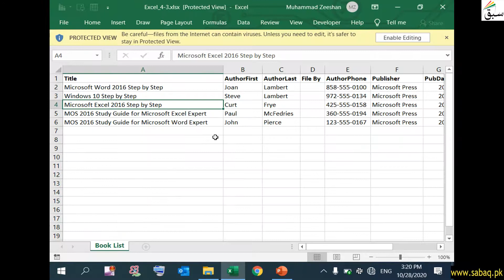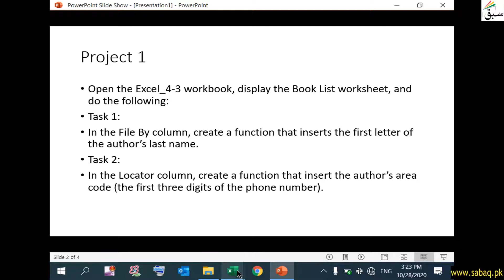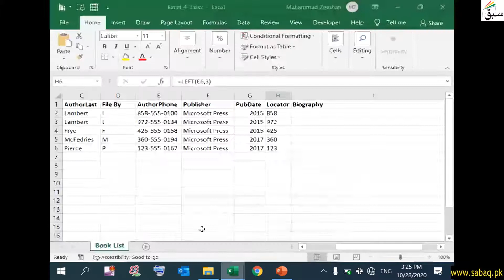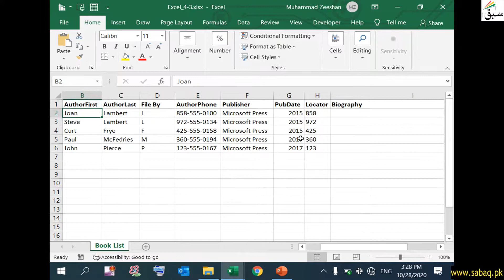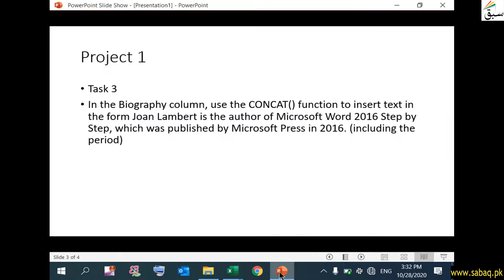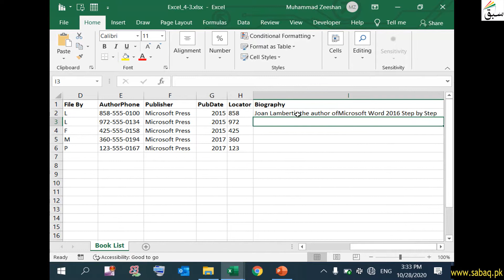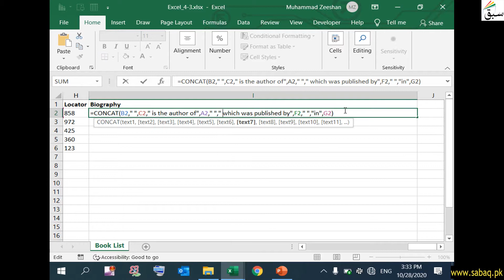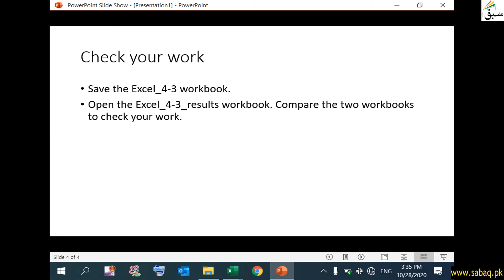Solution Practice Task 4.3, Computer Science Lecture | Sabaq.pk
This video is about: Solution Practice Task 4.3, Excel Core Lecture | Sabaq.pk |. Practice tests and free video lectures for Physics, Chemistry, Biology, Math’s, Computer Science, English & more subjects are also available at Sabaq.pk. So, subscribe to Sabaq.pk/Sabaq Foundation now and get high marks in your exams.

CLASSES WE COVER AT SABAQ.PK / SABAQ FOUNDATION:

1. KG
2. Class 1
3. Class 2
4. Class 3
5. Class 4
6. Class 5
7. Class 6
8. Class 7
9. Class 8
10. Class 9
11. Class 10
12. Class 11
13. Class 12
14. Class 13
15. Class 14
16. MCAT
17. ECAT
18. CSS

BOARDS WE COVER AT SABAQ.PK / SABAQ FOUNDATION:

1. FBISE
2. Sindh Board
3. KP Board
4. Balochistan Board
5. Cambridge

STUDY MATERIAL WE OFFER AT SABAQ.PK / SABAQ FOUNDATION:

1. Physics Lectures
2. Chemistry Lectures
3. Mathematics Lectures
4. Biology Lectures
5. English Lectures
6. General Science Lectures
7. Computer Science Lectures
8. General Math Lectures
9. Accounting Lectures
10. Statistics Lectures
11. Advance Accounting Lectures
12. Cost Accounting Lectures
13. Practice Tests
14. Physics Practical
15. Chemistry Practical